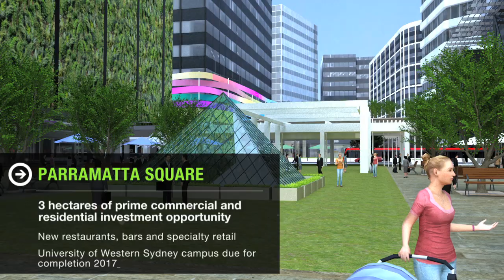Western Sydney Light Rail concept fly through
This fly-through interactive video shows what the project could look like. Launched at the Western Sydney Light Rail conference held in Parramatta on Friday 28 November 2014.

The conference focused on the latest innovations and technology for light rail and how it can benefit cities.